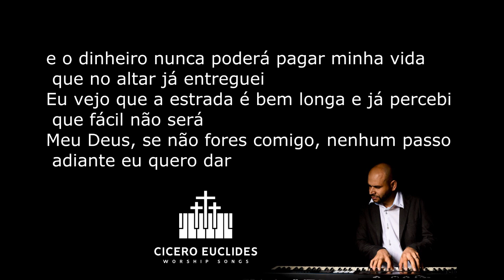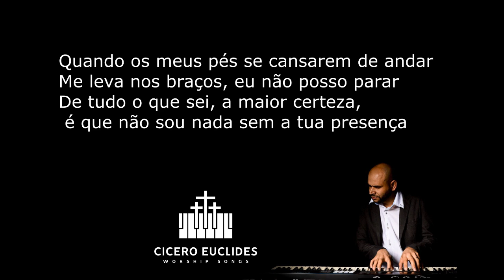O CHAMADO // PLAYBACK // PIANO // LEANDRO BORGES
playback alternativo produzido por Cicero Euclides